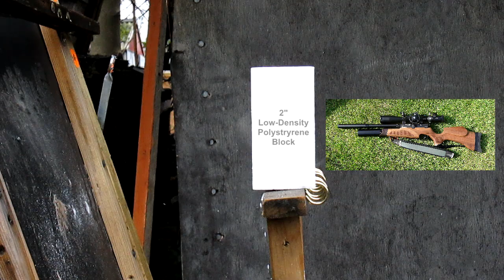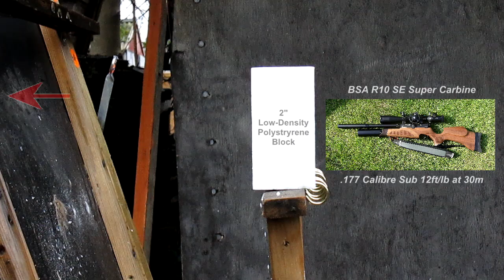BSA R10 Vs Neoprene Rubber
A demonstration of how high-density, solid neoprene rubber can be used as a plinking backstop. The rubber in this video is 6mm thick and the polystyrene block is obviously slowing down the pellets before hitting the backstop, but thicker neoprene could also be used.